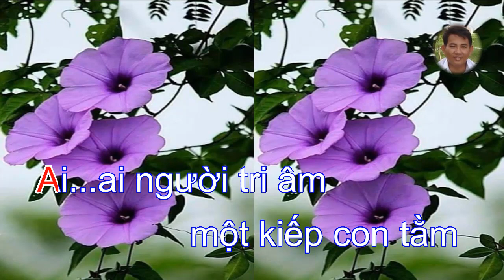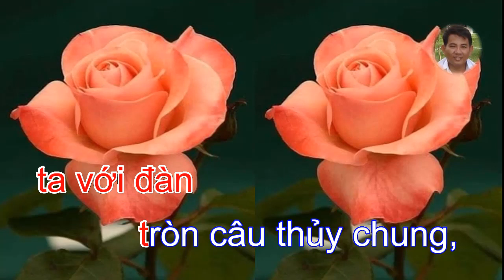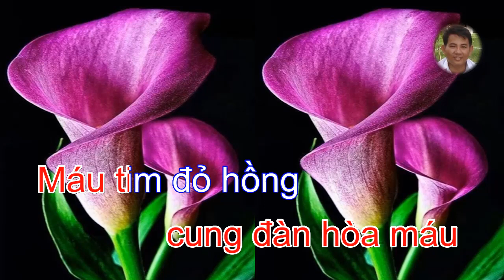KARAOKE PHI VÂN ĐIỆP KHÚC 2